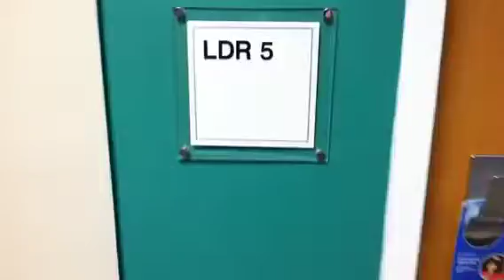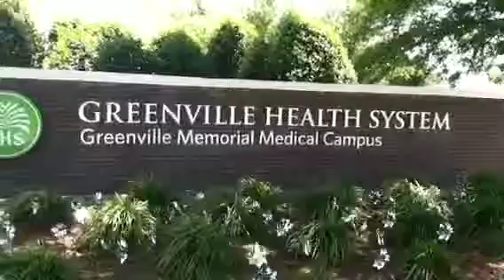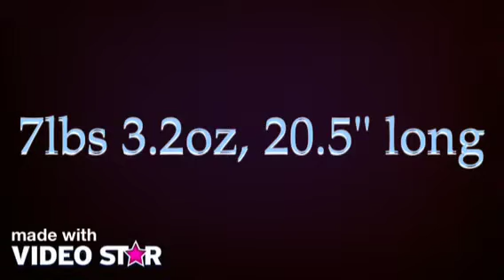My Grandson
First day of birth
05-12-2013